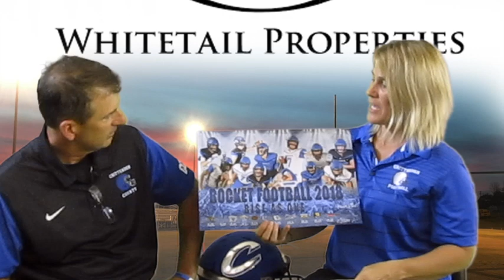Rocket Webcast Aug 2 2018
Rocket Webcast & Coach's Show